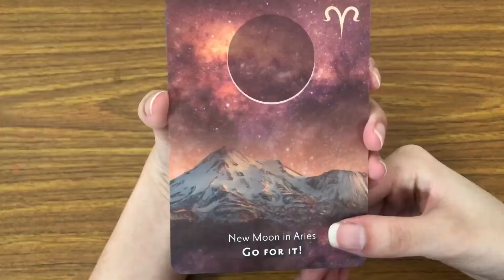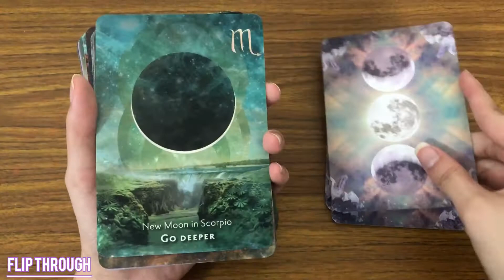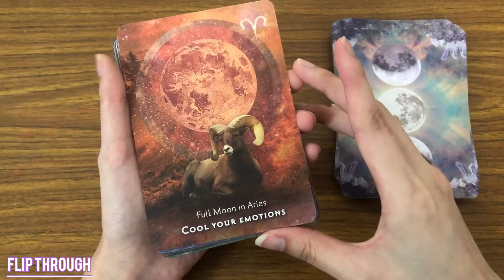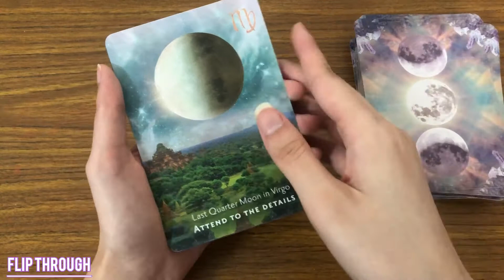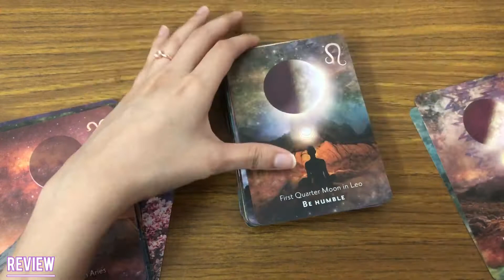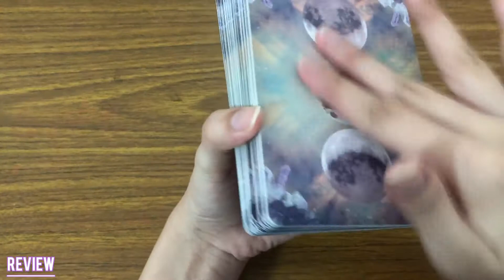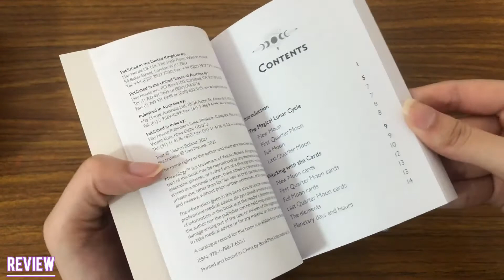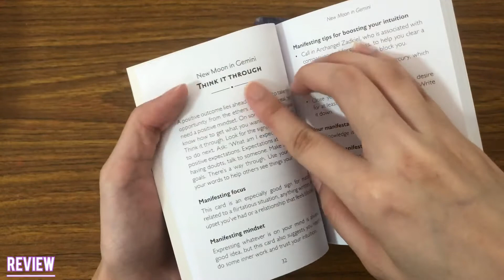Moonology Manifestation Oracle Card Deck | Unboxing, Flip through, Walkthrough & Reviews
Unboxing, flipping through and giving my own personal review of the Moonology Manifestation Oracle Card Deck by Yasmin Boland.

TIMESTAMPS

Unboxing - 0:00
Flip-through/walkthrough - 0:30
Review - 5:40